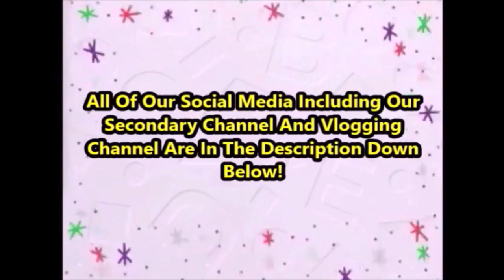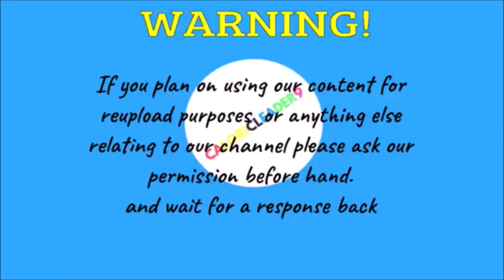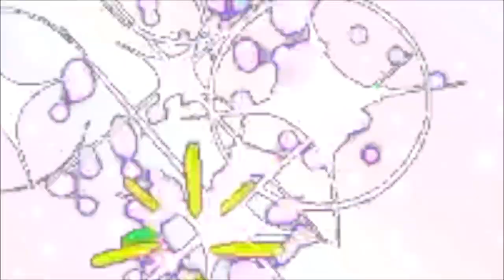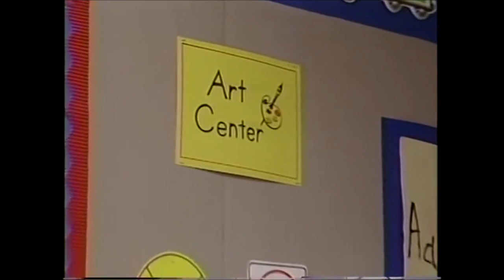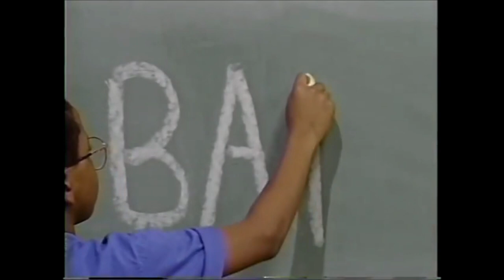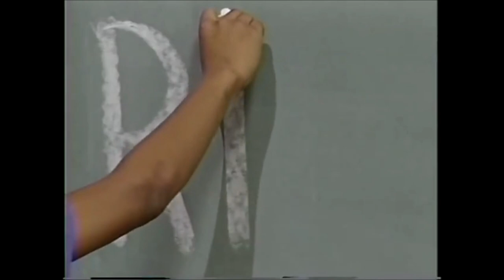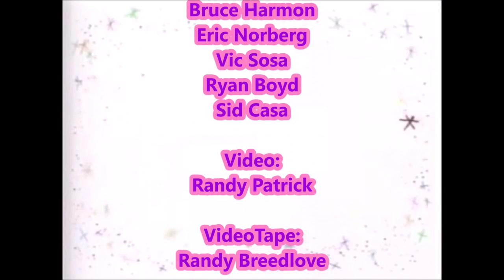Barney And Friends Play Along - Episode 13 - Alphabet Soup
Welcome back to another Barney Play Along video!

This Play Along episode was actually completed way back in March but I had to postpone the release date as I was getting some of my other Play Along videos done in the mean time.

Also this Play Along will mark the end of an era as this will be Christopher Patrick's final Play Along video he will edit.

As of now Christopher Patrick will now help me on some of the bigger projects that I have planned for my channel in the future.

Anyways we hope you enjoy today's Play Along video!

When Barney, Ryan, Isaiah, Tommy and Masun arrive to play with their friends, Derek plays "alphabet fun" by spelling a "mystery word" one letter at a time. The group plays games and sings songs related to each letter of the mystery word. Rhyming words, making alphabet soup, walking through the alphabet, and seeing how many letters they can make with their bodies all give the children many chances to play with letters and words. The children learn that having fun with letters and words and learning the alphabet are the first steps to reading.

Check out our Play Along Series Playlist for more Play Along adventures!

Split Screen and VFX made by Christopher Patrick.